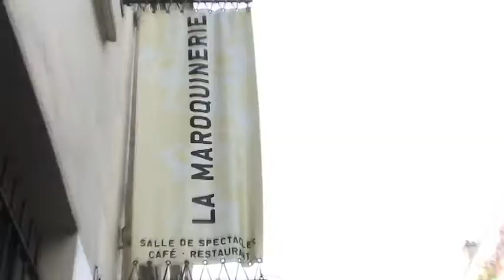Grand Zebrock 2010 la finale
Au terme de 6 mois d'accompagnement artistique et professionnel, 3 groupes sur les 10 sélectionnés en début d'année ont été retenus pour participer à la finale à la Maroquinerie le 4 juin. Mamienco remporte le prix Zebrock/Sacem de 1000 euros, face à Ell et Aschehoug. Les 3 groupes joueront à nouveau ensemble sur la Scène Zebrock de la Fête de l'Humanité les 10,11 et 12 septembre. Inscrivez votre groupe dès maintenant pour le Grand Zebrock 2011 jusqu'au 31 juillet !